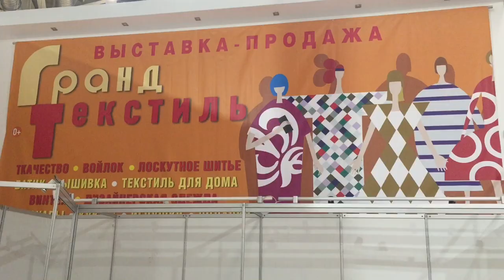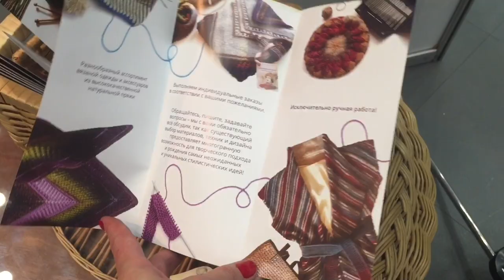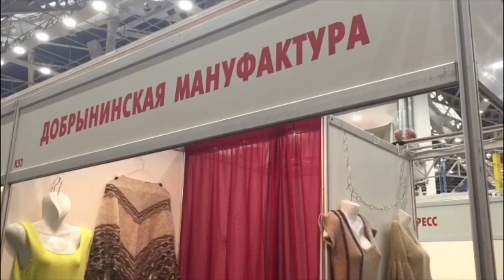Участвую в Выставке Гранд Текстиль. Весна 2018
Выставка Гранд Текстиль состоялась в ТВЦ Тишинский  в Москве (24-27 мая 2018 г). Опыт участника: общий обзор, наблюдения, умозаключения, немного критики и выводы